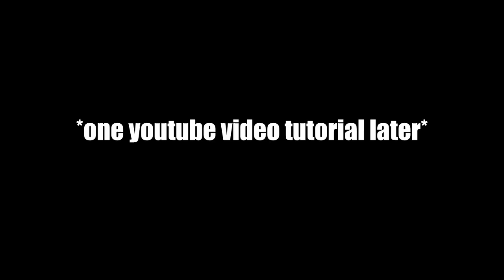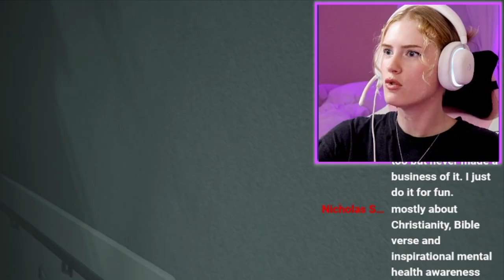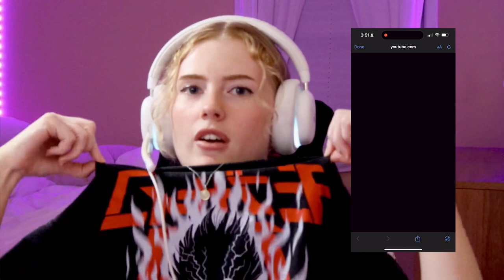NEVER RAGED HARDER THAN THIS BOSS BATTLE WITH WILLIAM! l Resident evil 2 Remake